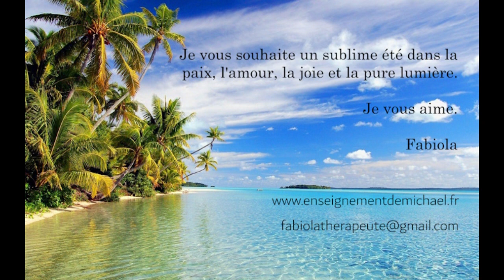ENERGIES MESSAGE POUR VOTRE ETE 2023 AVEC LE FABULEUX RITUEL DES 4 VENTS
2023 Eté sacré, été de création miraculeuse, été de tous les espoirs, année de tous les possibles.
👉Protocoles quantiques audio à télécharger, cliquez ci-dessous :
Transformation Spirituelle Massive Ajustement Vibratoire et Intégration des Codes Nouveaux🗡️⚕️
👉Faites 1 coaching privé ascensionnel de 2h30 avec moi, recevez les outils concrets pour devenir magnétique et solaire :
👉 sur Tik-Tok pour recevoir 1 mantra extra par jour:
Fabiola
-thérapeute énergéticienne
-Accompagnatrice au changement
-Procédés quantiques
-Conférencière
🌍Déjà plus de 10.000 clients tout autour du monde!🌎

✨Garde ta lumière et distords ta réalité✨